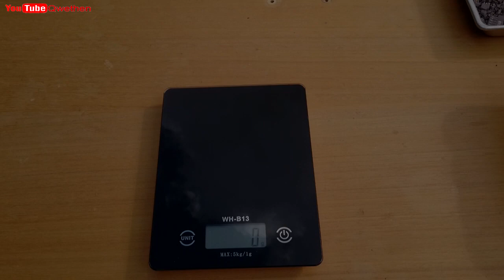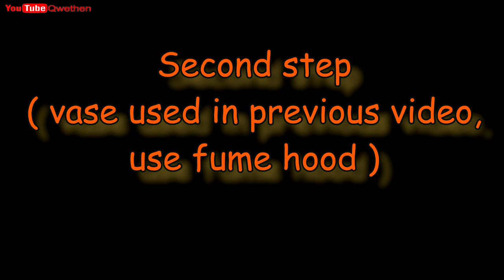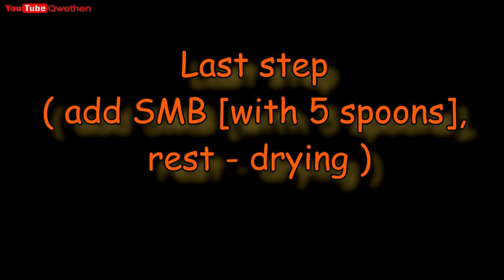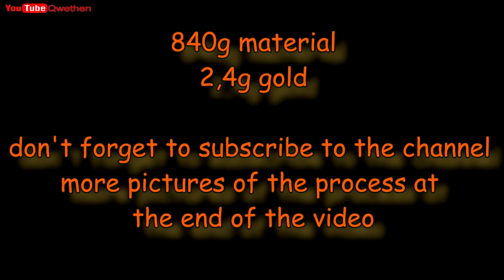Gold recovery from CPU Processor / Ceramic Processor CPU gold recovery with Aqua Regia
Hello, friends! This video shows how to extract gold from ceramic cpu.
By joining this channel, you can get rewards:
0:00 Bevezetés
0:01 Mixed ceramic processing (processor - ic)
1:17 First step (hammer destroy ceramic)
2:37 Second step ( vase used in previous video, use fume hood)
4:44 Third step (filter - wash )
7:15 Last step (add SMB [with 5 spoons], rest - drying )
12:51 Channel support / development - link in the description